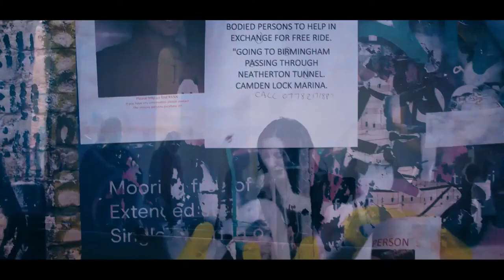Призраки леди Джейн Трейлер